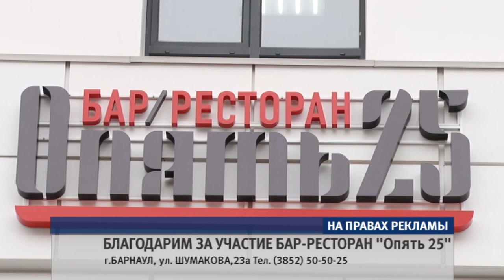«Завтрак с психологом»: Чем может помочь психолог перед вступлением в брак